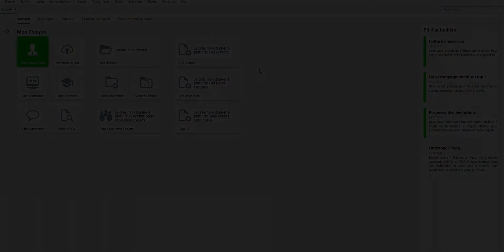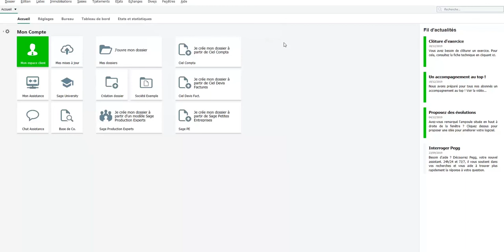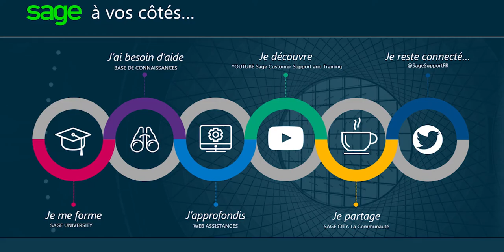Sage 50 Cloud Ciel - Générer le fichier FEC sur l’année courante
Cette vidéo décrit les différentes étapes vous permettant de consulter et de générer votre Fichier des Ecritures Comptables (FEC) dans votre application Sage 50cloud Ciel.
Accédez à la documentation nécessaire en cliquant sur "Plus"👇

📄 TOUTE LA DOCUMENTATION SUR CE SUJET 📄

🚀 De plus, nous vous rappelons qu'il existe une fiche dans la base de connaissances Sage qui traite du sujet (KB55907)

🚀 Retrouvez toutes les fiches techniques de votre solution dans la Base de Connaissances

💡 Retrouvez toute la documentation dont vous avez besoin sur le Centre d'aide en Ligne Sage 50

🤚 Vous avez des idées pour améliorer Sage 50 ? Soumettez-nous toutes vos propositions grâce au Sage Customer Voice

💚 Echangez avec les autres utilisateurs Sage 50 grâce à votre forum collaboratif Sage City